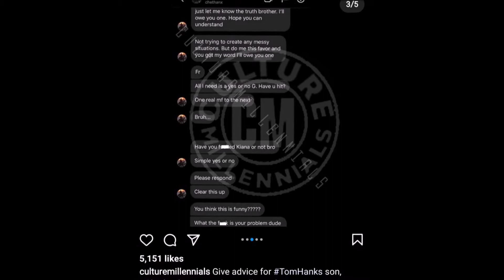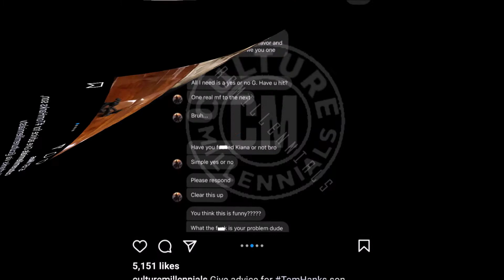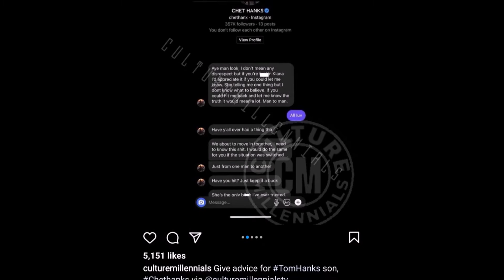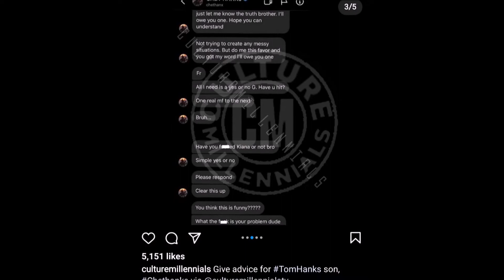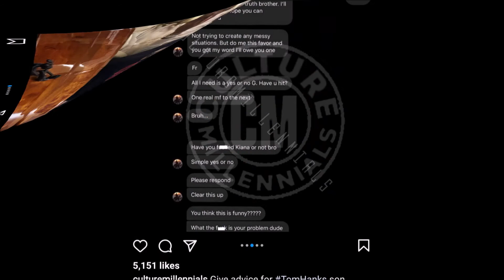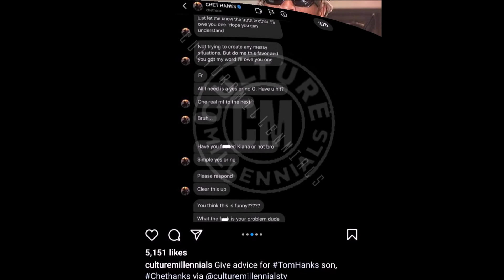White Boy Summer | Simp Syndrome : Celebrity Edition - Chet Hanks